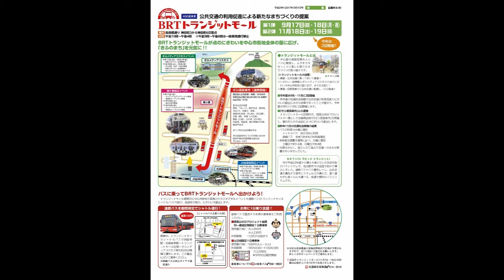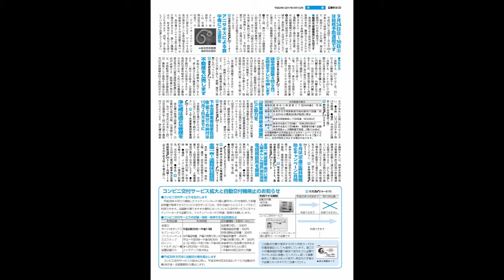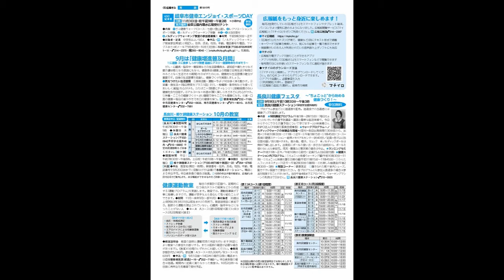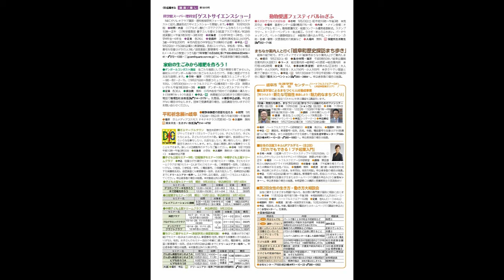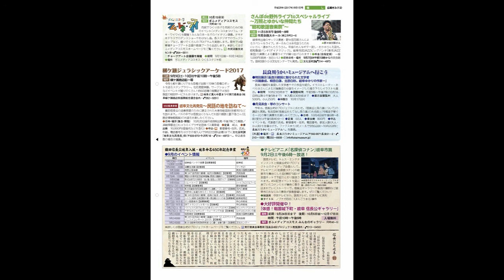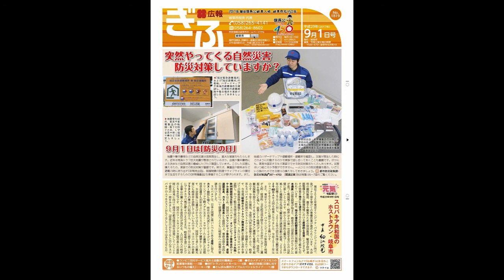広報ぎふ2017年9月1日号音声版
【内容】　※一部抜粋
・突然やってくる自然災害 防災対策していますか？ 9月1日は「防災の日」
・市長の元気宅配便　第330回
・公共交通の利用促進による新たなまちづくりの提案 BRTトランジットモール
・9月24日(日)～30日(土)は結核予防週間です
・アニサキスによる食中毒にご注意を
・岐阜市議会第4回(9月)定例会をテレビ中継します
・全国一斉「高齢者・障がい者の人権あんしん相談」強化週間